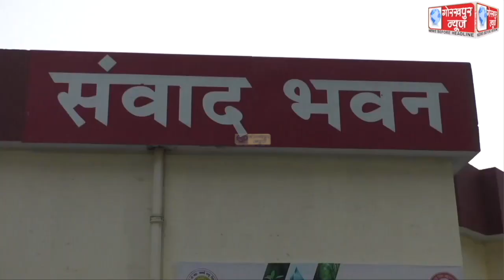मुख्यमन्त्री अभ्युदय योजना के तहत मंगलवार की शाम को भी संवाद भवन में योजना के चयनित प्रतिभागियो को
मुख्यमन्त्री अभ्युदय योजना के तहत मंगलवार की शाम को भी संवाद भवन में योजना के चयनित प्रतिभागियो को जिले के वरिष्ठ अधिकारियो ने दिया प्रशिक्षण,कहा,परिश्रम से लक्ष्य होगा हासिल,मिलेगी सफलता